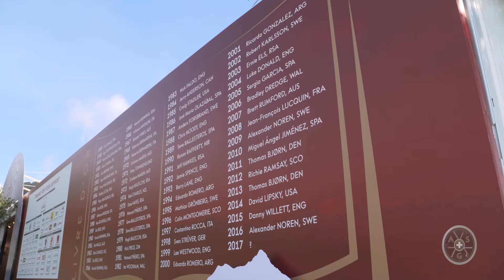Omega European Masters, Crans-Montana – Là-haut sur la montagne !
ASG Official – Omega European Masters, Crans-Montana 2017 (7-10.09.). Les projecteurs golfiques sont braqués sur Crans-Montana. Un cadre idyllique, une vue imprenable sur la chaîne des Alpes : c’est un rendez-vous incontournable et une ambiance à vivre au moins une fois dans sa vie…